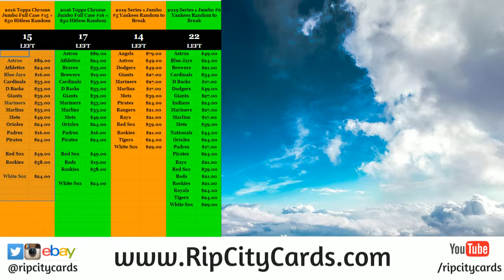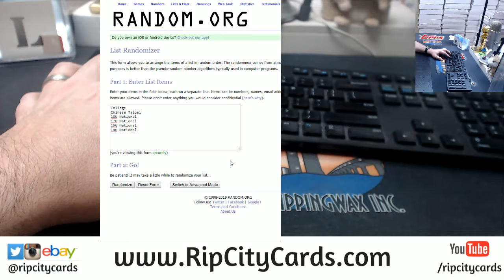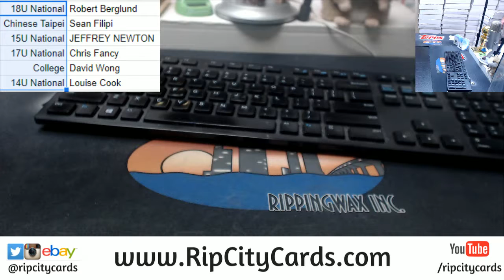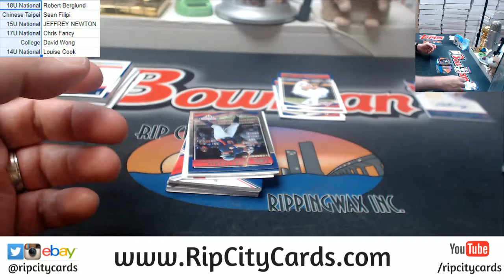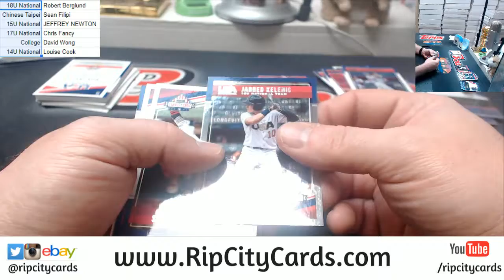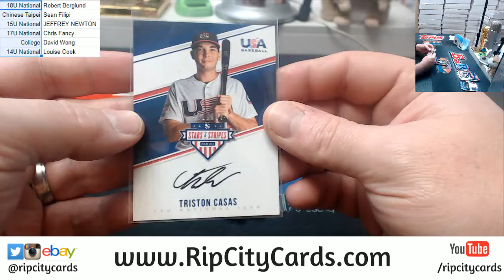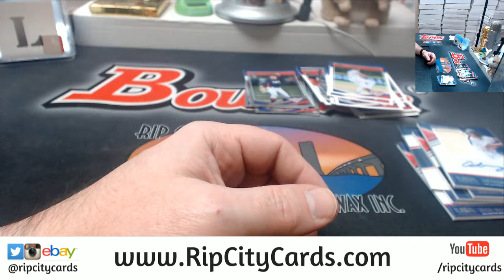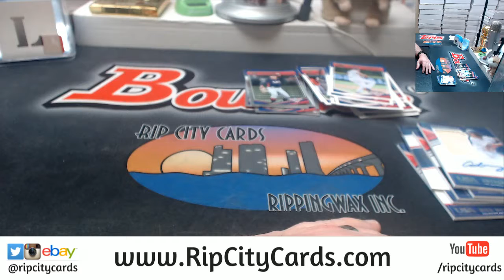2018 Stars and Stripes 1 Box Random #15